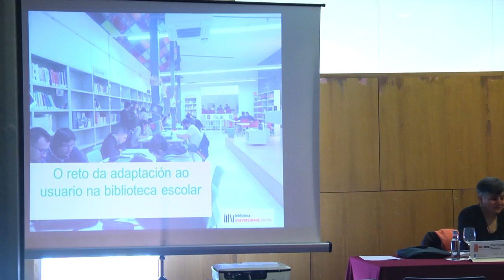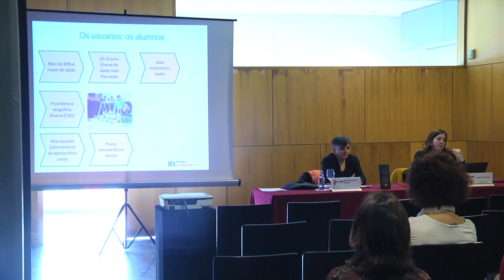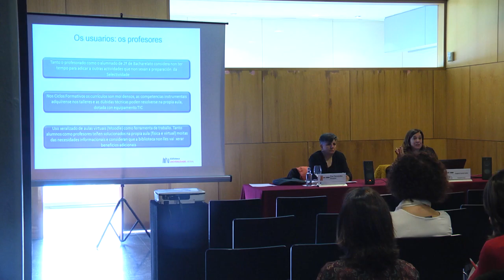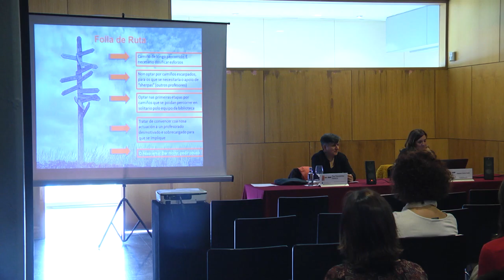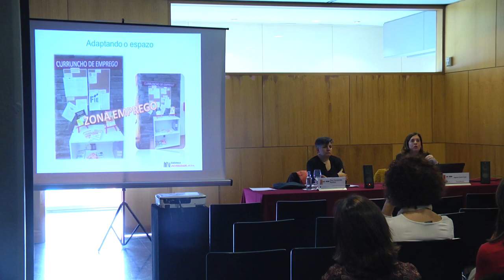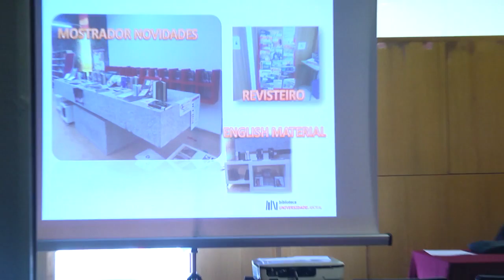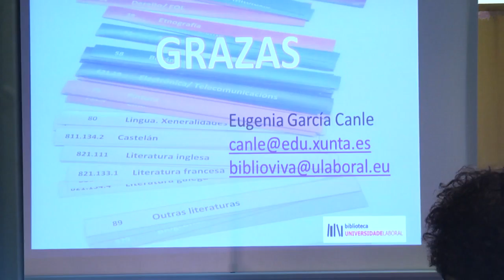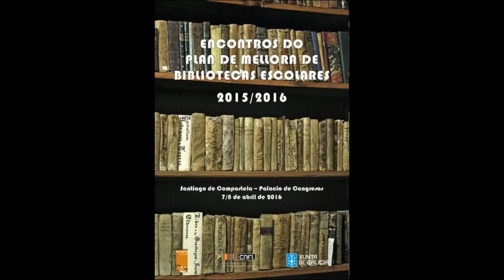Encontros PLAMBE 2015/2016 Eugenia Garcia Canle: Falamos de... Adaptación BE ás necesidades ...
16_Encontros_PLAMBE16_Eugenia_Garcia_Canle.mp4
ENCONTROS DO PLAN DE MELLORA DE BIBLIOTECAS ESCOLARES 2015/2016 - Falamos de... Adaptación da biblioteca ás necesidades das persoas usuarias: CIFP, CMUS, CEE, EOI, EPA
Falamos de... Adaptación da biblioteca ás necesidades das persoas usuarias: CIFP, CMUS, CEE, EOI, EPA - 8 de abril de 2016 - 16:15h
Eugenia García Canle. IES Universidade Laboral (Culleredo, A Coruña).